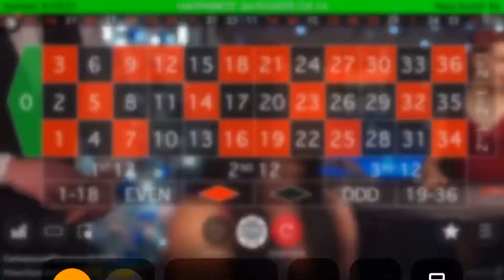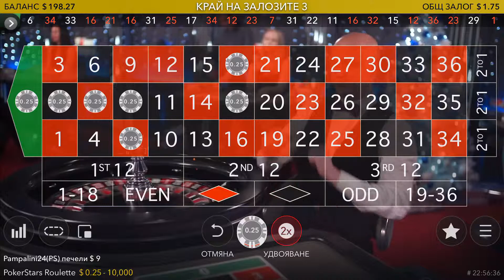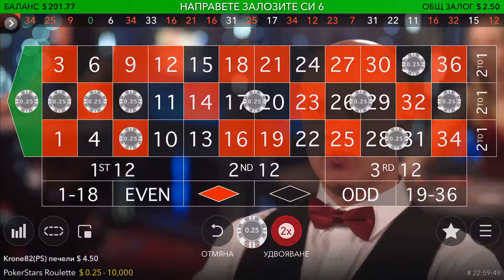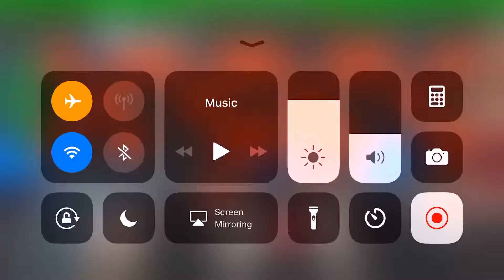ins8mnia heartbeat roulette 4